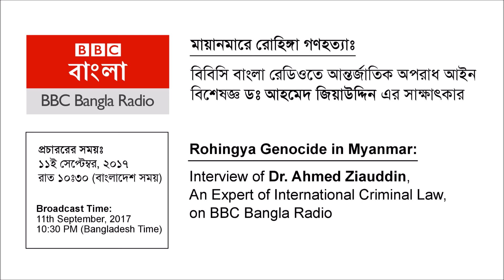Dr Ahmed Ziauddin (BBC) interview on Rohingya crisis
Here is an interview of Dr Ahmed Ziauddin (Trustee, ICSF) on BBC radio programme Parikrama on the ongoing Rohingya crisis in Myanmar. The programme was aired on 11 September 2017. Dr Ziauddin focussed on: possible forums of accountability and justice, the nature of international crimes perpetrated, and responsibility of the world/international community.